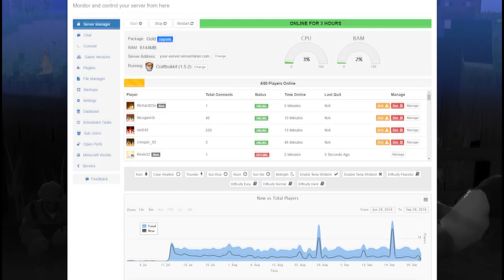¡EL STEVE DISFRAZADO DE PLATANO MÁS PRO! | MINECRAFT SKYWARS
La skin de Steve con más potasio de todo Minecraft XD

► APARTADO POSTAL (Envíame dibujos, cartas, lo que quieras!):
- 38410 Los Realejos, Santa Cruz de Tenerife, España

► CANCIÓN DE LA INTRO:
- Nightcore - E.T

► MI PC:
- PROCESADOR: Intel Core i7-4790K
- PLACA BASE: MSI Z97A Gaming 6
- RAM: 16GB
- GRÁFICA: MSI Geforce GTX 980 GAMING 4G
- SISTEMA OPERATIVO: Windows 10 (64 bits)
- AURICULARES: Razer Kraken Neon
- MICRÓFONO: Blue Yeti
- TECLADO: Ozone Strike Pro
- RATÓN: Ozone Neon Negro
- VOLANTE: Logitech G27